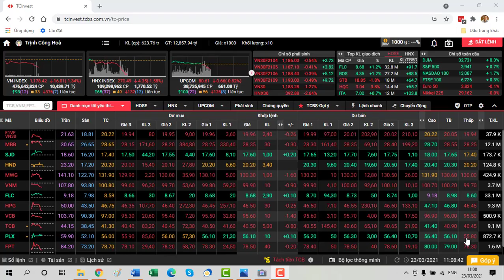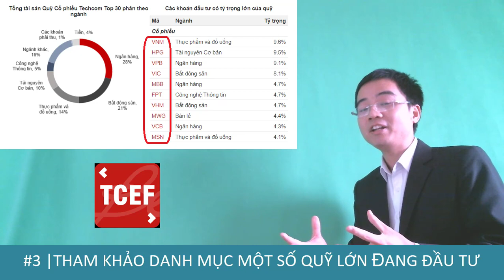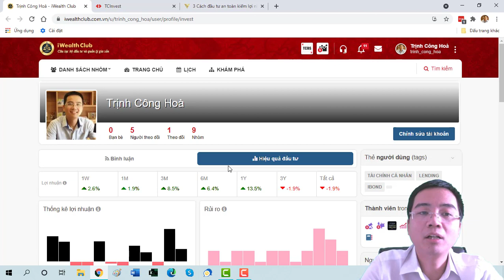(P1) Cổ phiếu tốt và 6 cách lựa chọn cổ phiếu tích lũy dài hạn cực dễ ai cũng làm được